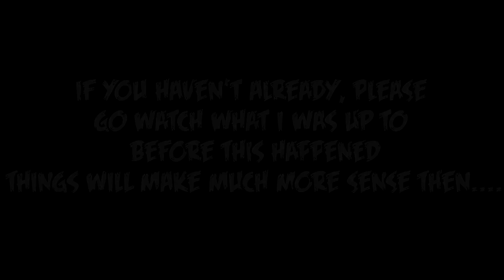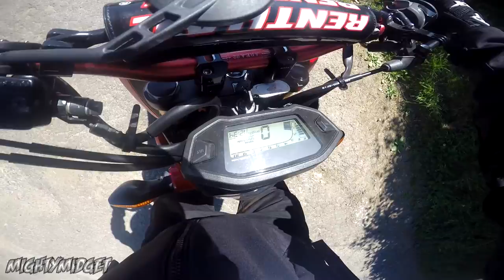Worst Crash Ever!!! That Was Embarrassing......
Yep that happened.